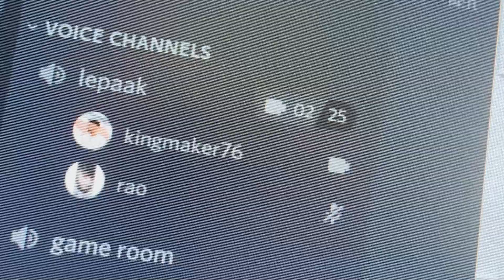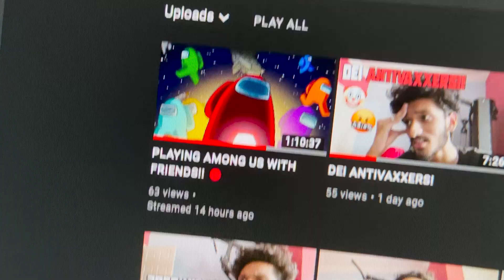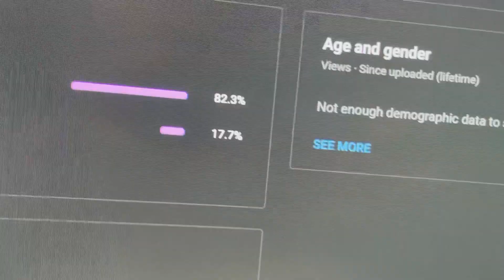I'M OFFICIALLY AMBI NOW!